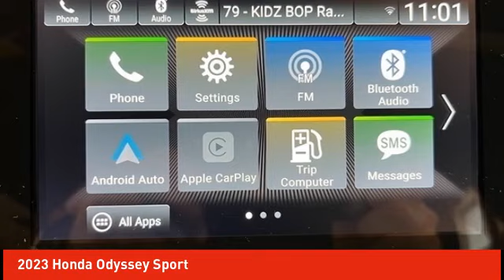2023 Honda Odyssey Schlossmann Honda City Inventory 31306CC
2023 Honda Odyssey Sport

3450 South 108th St.